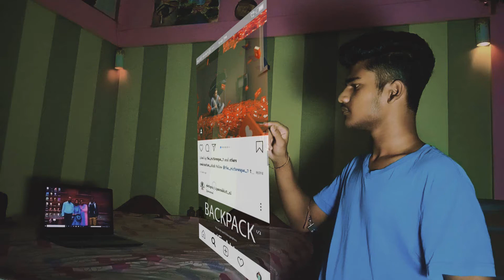HOW TO CREATE HOLOGRAM EFFECT IN PREMEIRE PRO 2020 / / INSPIRED BY LILA / / DEBODEEP DEB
LOOKING FOR AN HOLOGRAM TUTORIAL ?
IN THIS VIDEO I JUST SHOWED U THE HOLOGRAM EFFECT.
AND I WILL MAKE A EASY 5 MINS TUTORIAL

ANY ONE CAN MAKE THIS IT IS VERY EASY

GEARS :-
CAMERA I USED
LIGHT I USED

songs used